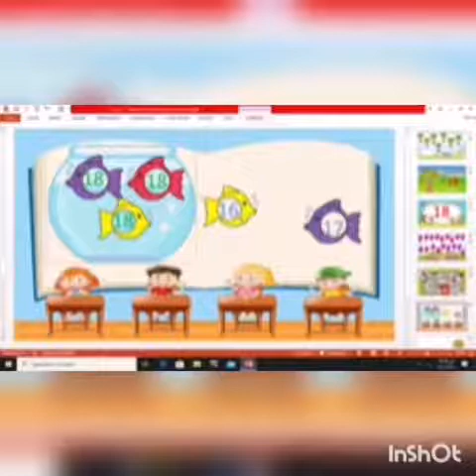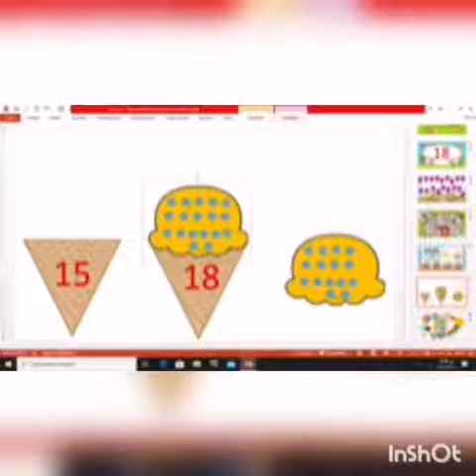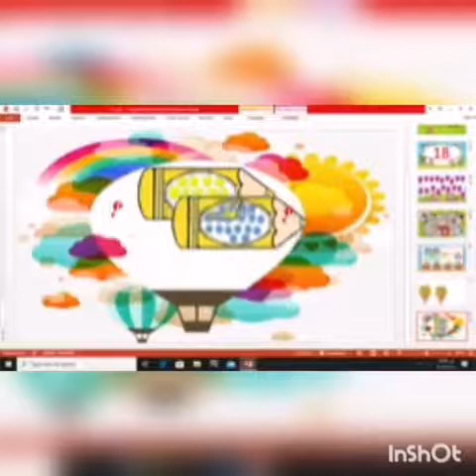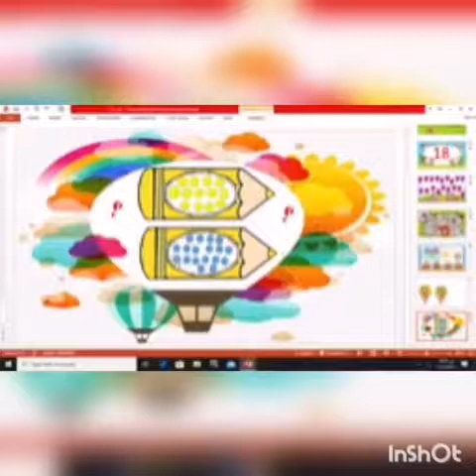المستوى الثاني أولي/ ما قبل الرياضيات: أكتشف العدد ثمانية عشر (18) المربية: فاطمة الزهراء الوهراني